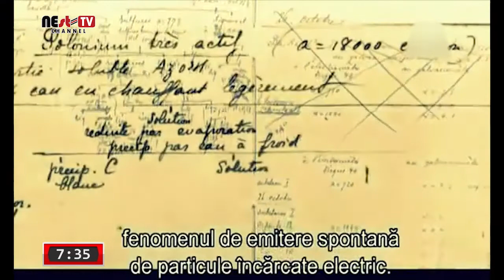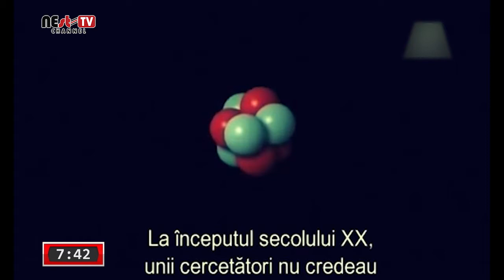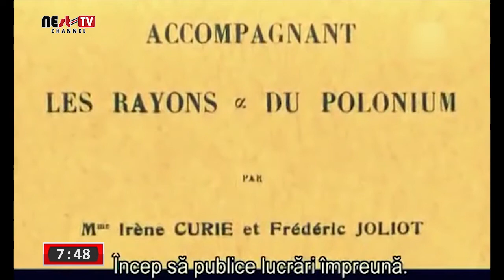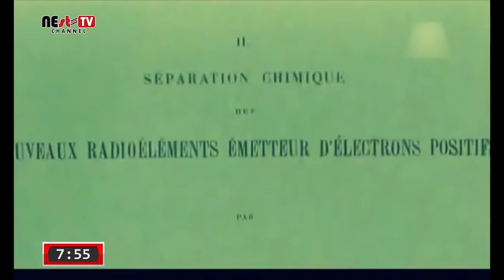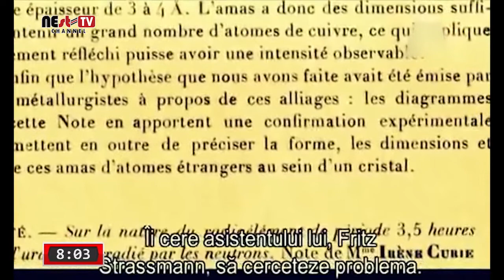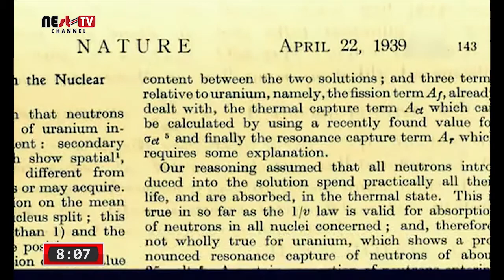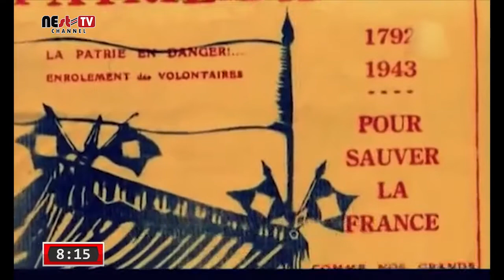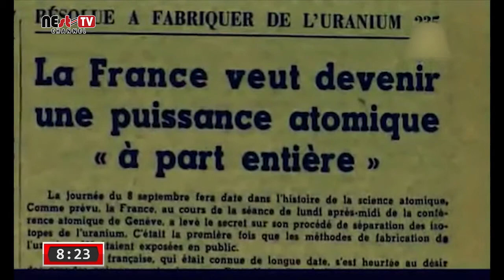Dimineți cu soare - Marie Curie, un destin dedicat chimiei - 27 septembrie 2021